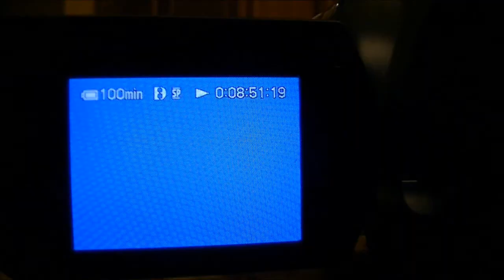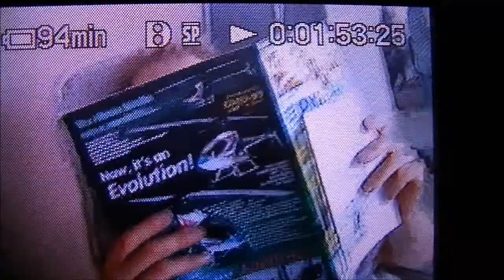Hey, buddy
A video project for my intermedia studio class. I found an old camcorder. Didn't know it still worked or I had all this stuff still. There's hours of footage, lots of my dog, Spidey. I miss Spidey a lot.

All these fleeting snippets on camera are just so passively recorded which makes me realize how much I appreciate it today.